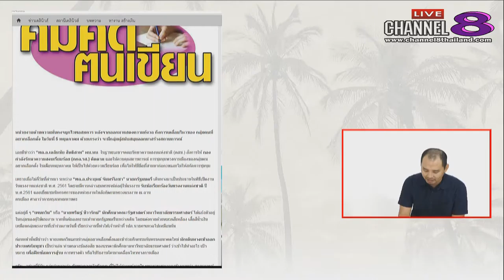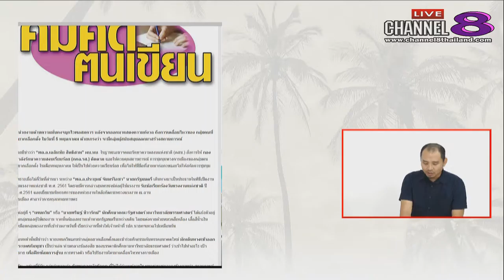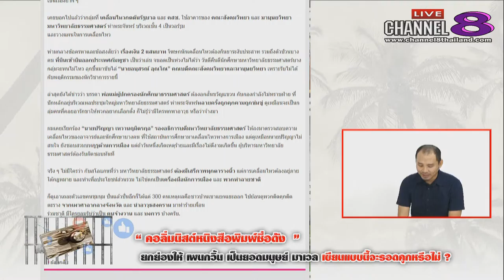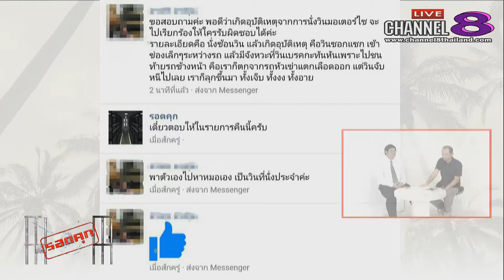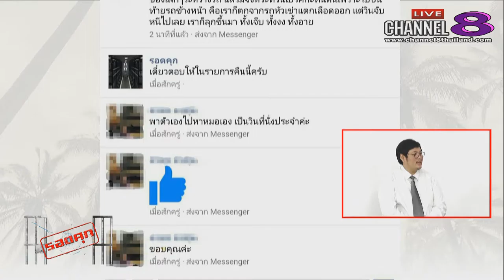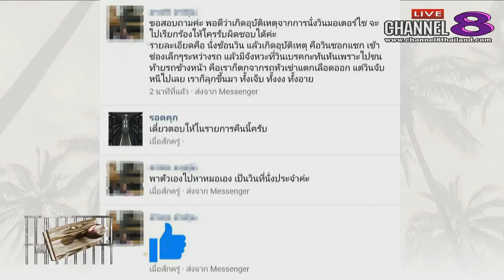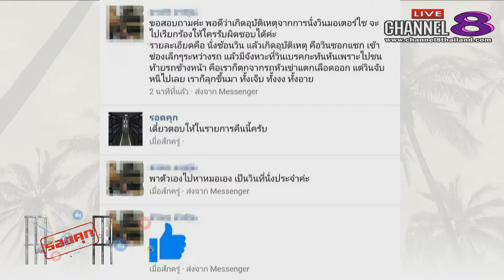Channel8Thailand : รอดคุก 8-5-61